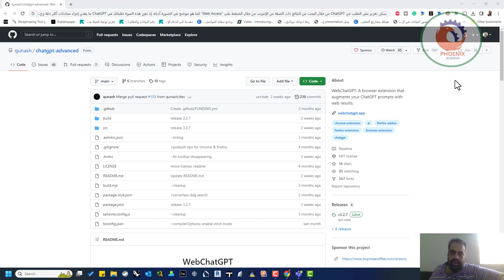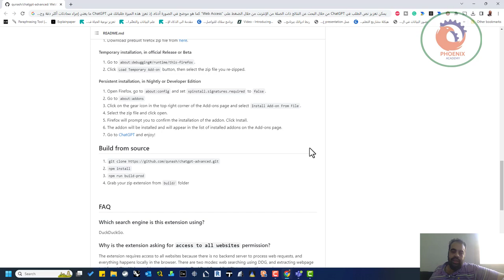البحث في الإنترنت عن طريق ChatGPT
يمكن تعزيز نص الطلب في ChatGPT من خلال البحث عن النتائج ذات الصلة من الإنترنت من خلال الضغط على “Web Access” كما هو موضح في الصورة أدناه، إذ تعزز هذه الميزة طلباتك في ChatGPT ما يعني إجراء محادثات أكثر دقة وحداثة.
تتوفر هذه الميزة أيضاً عبر الرابط الإلكتروني أدناه الذي يتيح الوصول إلى مشروع ChatGPT مفتوح المصدر، أي الوصول إلى رموز البرمجة الخاصة لأي شخص لمراجعته والمساهمة فيه

❤️ روابط التواصل
✅ انستجرام